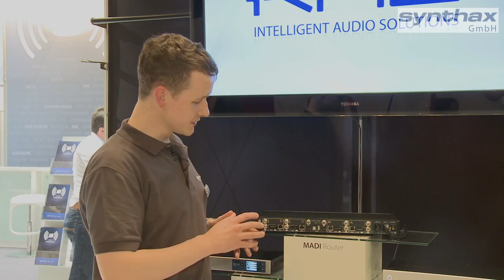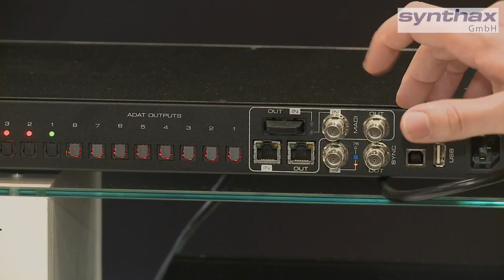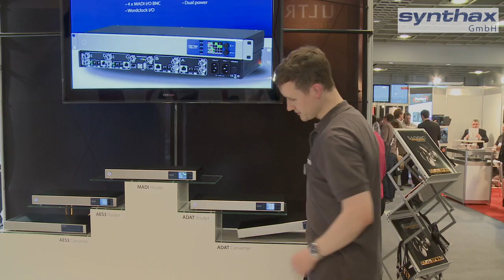RME MADI: Viele Kanäle -- ein Kabel / Musikmesse 2013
Das ist die Premium Line von RME / NEU / Musikmesse 2013

Die Synthax GmbH präsentiert auf der Musikmesse 2013 in Frankfurt ihr umfangreiches Produktangebot.

Max Holtmann von RME stellt die neuen Router und Converter der RME MADI Premium Line vor.